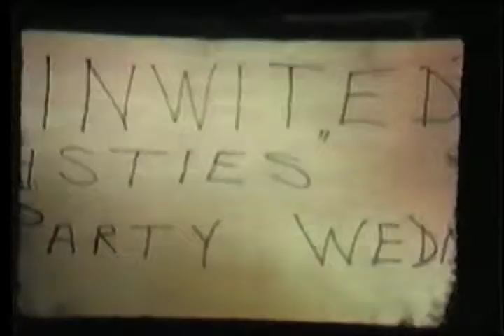Elko Nevada-Fynn's In (1953)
Elko, Nevada back in 1953 at Flynn's In
Can you spot yourself or friends in these videos ?
Let us know! All Girl Band Members from the
Stockmen's Hotel and Casino